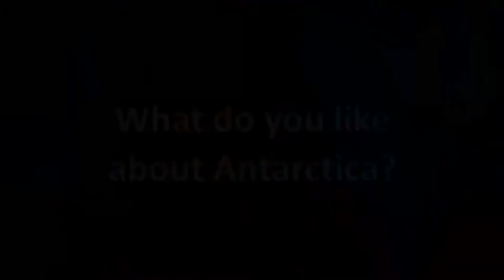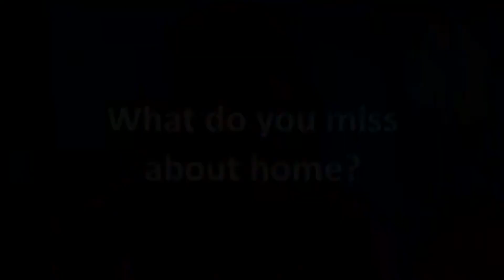Rowan Whittle, Palaeontologist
Rowan Whittle, Palaeontologist at British Antarctic Survey, talks about her work in Antarctica cataloguing fossils.